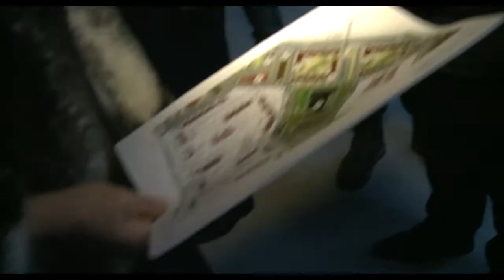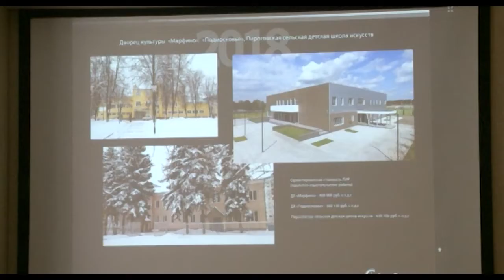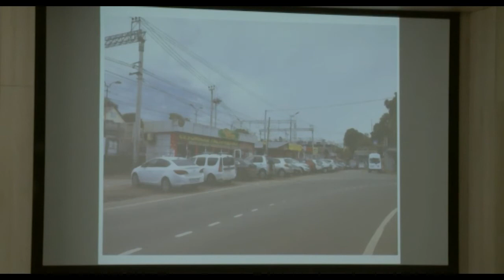Строительный день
В администрации округа состоялся традиционный строительный день. Рабочая группа посетила школу №34, которую возводят в мкр.16. Новое учебное учреждение будет готово к 1 августа — об этом заявили представители застройщика.